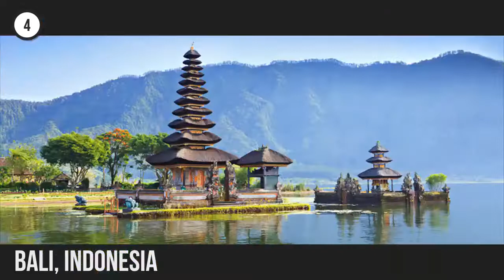Top 10 - Most beautiful islands in the world